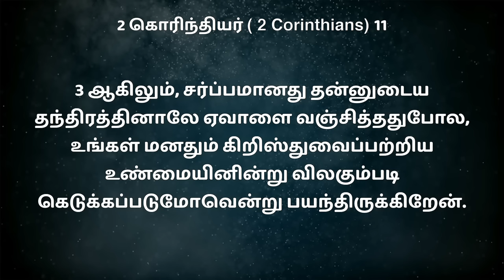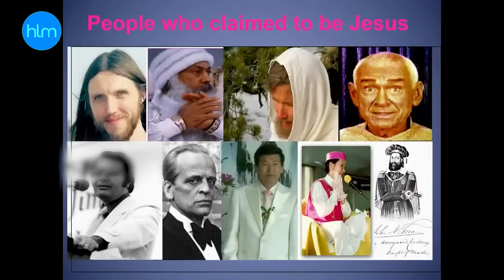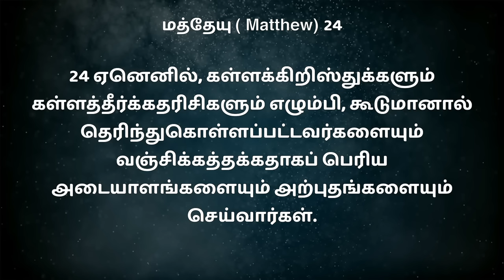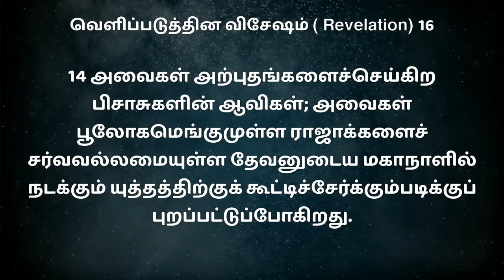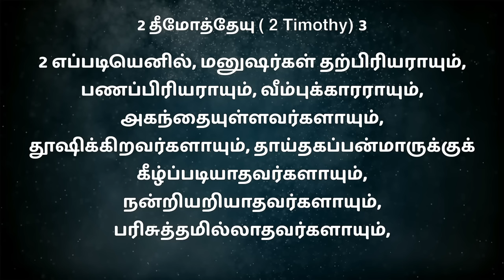SUNDAY SPECIAL || வஞ்சியாதபடி || BRO.MD JEGAN || 10.03.2024